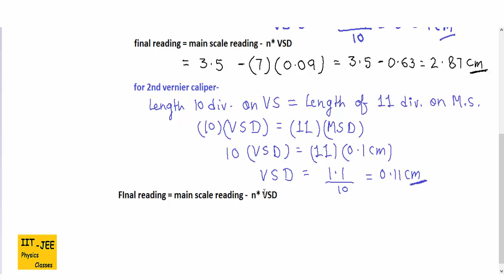Vernier Caliper (Part-6): Solving JEE Main 2016 problem Step by Step, IIT-JEE physics classes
Explaining JEE Main 2016 problem Step by Step of Different Pattern..
Our motto is "Education is Free and for all."
Watch One Video Daily as Physics Tonic to Ensure your Success in IIT- JEE exams with Higher Ranks.  Start now , Copy Paste this link in the browser:-

Question- There are two Vernier Calipers both of which have 1 cm divided into 10 equal divisions on the main scale .
The Vernier Scale of one of the calipers (C1) has 10 equal divisions that correspond to 9 main scale divisions.
The Vernier scale of the other caliper(C2) has 10 equal divisions that correspond to 11 main scale divisions.
The Readings of the two Calipers are shown in the figure. The measured values (in cm) by calipers C1 and C2, respectively are-